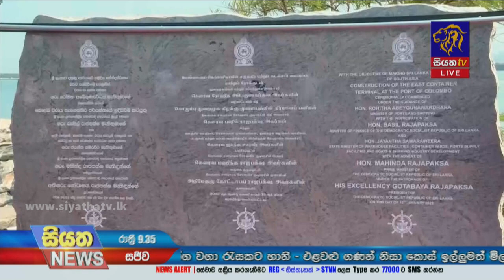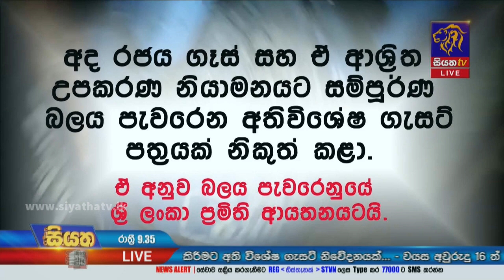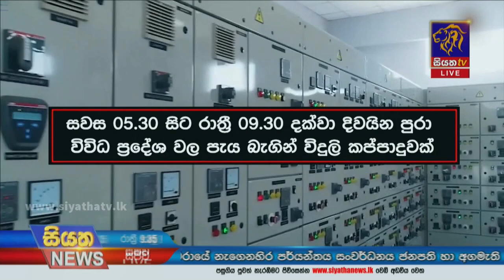Siyatha News | 09.35 PM | 12 - 01 - 2022